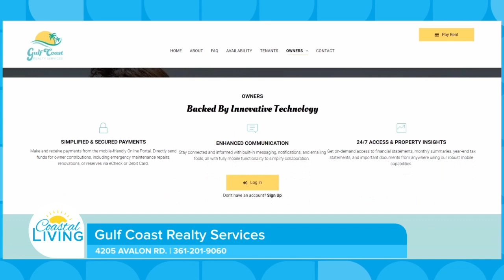Paid For By: Gulf Coast Realty Services - Service You Can Trust